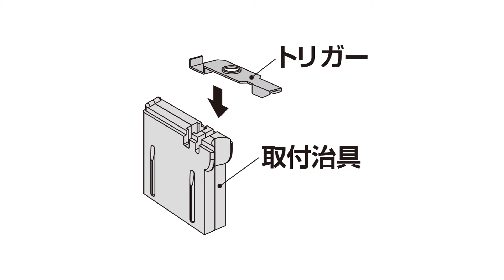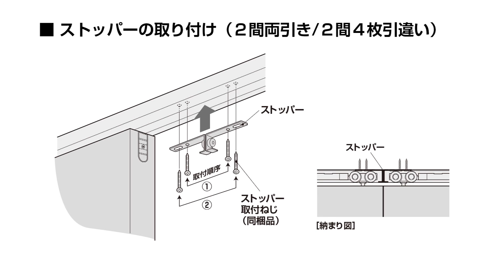上吊り引戸3 上レールの取り付け | Panasonic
ベリティス上吊り引戸の上レールの取り付けについてご紹介しています。